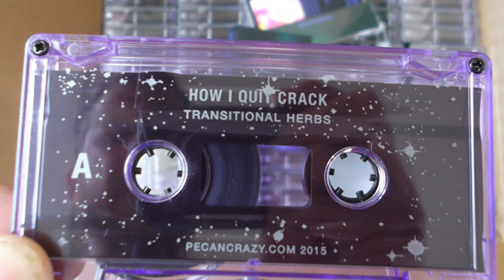How I Quit Crack - HYSSOP [Creative Commons Music] 🔴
[Song attributes]
Bit Rate: 192000
Genres: Experimental, Unclassifiable

This song: HYSSOP is from How I Quit Crack's album: Transitional Herbs

[Album Description]:  6 songs released on cassette March 2015 on Pecan Crazy Records. Recorded by Cherry Jet.

[Album Attributes]
Released: March 5th, 2015
GENRES:  Experimental, Unclassifiable
Label: Pecan Crazy
Length: 00:48:47